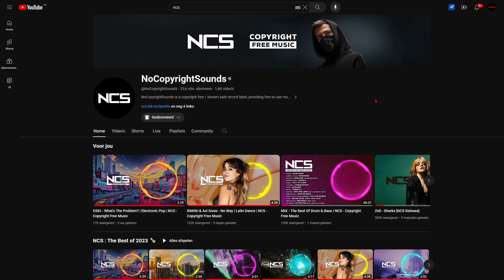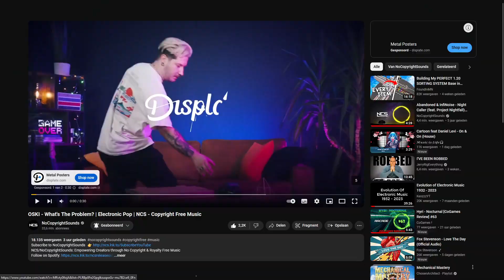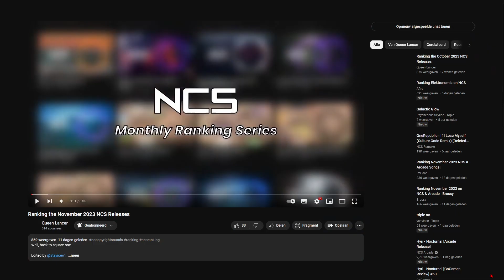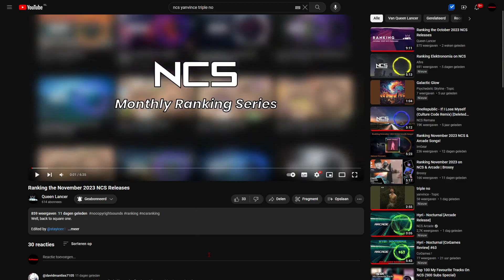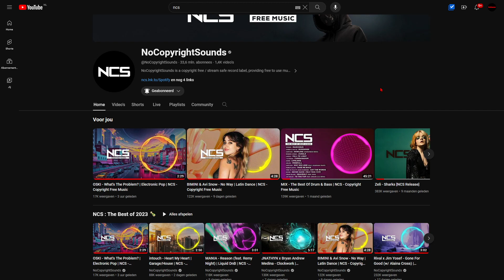What's The Problem? + Triple No [CoGames Review] #64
Today we listen to "What's The Problem?" by OSKI! He is back with some good Pop! His vibes are back!
And we listen to "Triple no" by yanvince! The Arcade OG is back, but if it's on Aracde, no idea. This song was unique and really enjoyable!

What's The Problem:
Rating: 7.0 (Good)
Genre: Electropop

Triple No:
Rating: 7.3 (Good)
Genre: Moombahcore

My Rating System:
10: Masterpiece
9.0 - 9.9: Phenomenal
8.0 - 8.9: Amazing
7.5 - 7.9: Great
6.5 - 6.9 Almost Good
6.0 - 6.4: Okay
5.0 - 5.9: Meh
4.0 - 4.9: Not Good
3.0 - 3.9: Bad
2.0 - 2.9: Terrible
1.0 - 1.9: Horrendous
0: Nothing

Bababyeee!!!